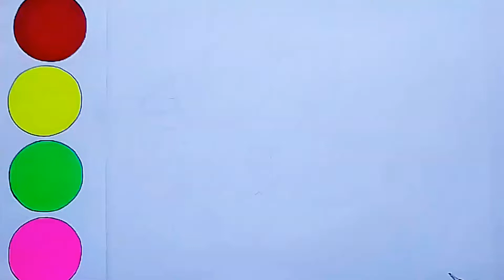Chhota Bheem VS Foodie Bunny | Chhota Bheem Videos in Hindi | Fun Cartoon for Kids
Catch up all interesting Chhota Bheem episodes  Chhota Bheem movies & fascinating kids video of kids

Watch attractive cartoon stories for kids like funny videos cartoon movies  Chhota Bheem cartoon for children   @PakBharatArt

Chhota Bheem Cartoons for Children only on